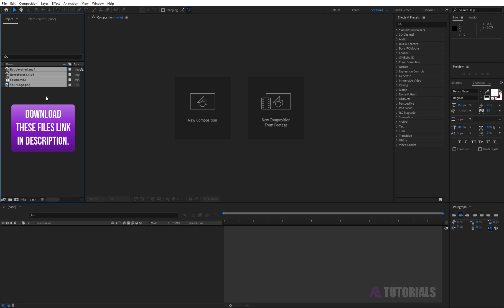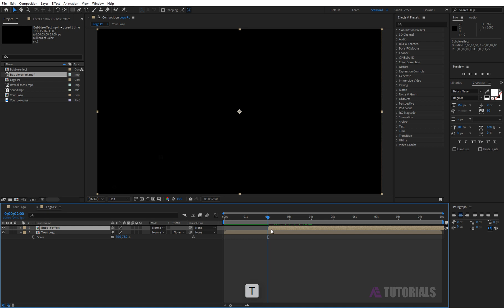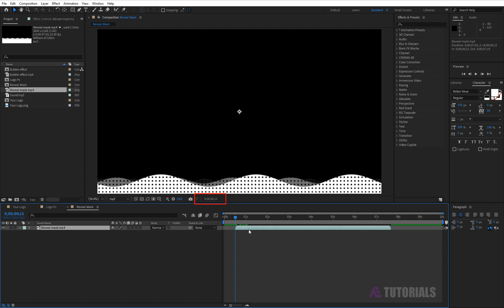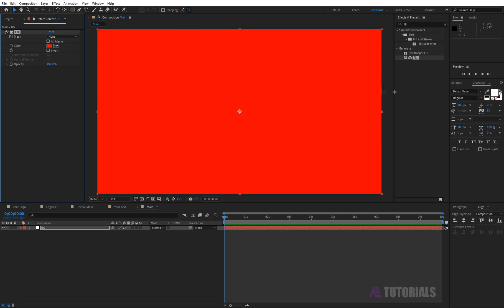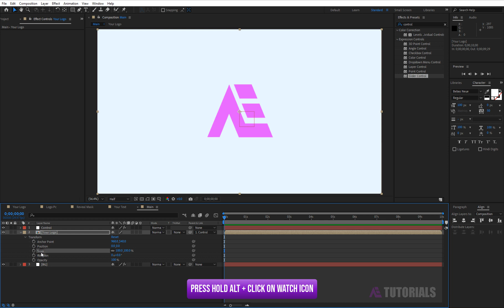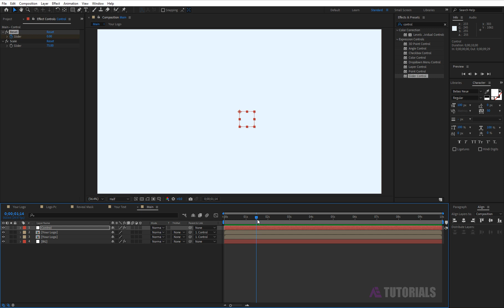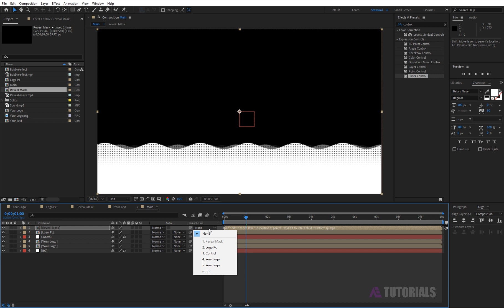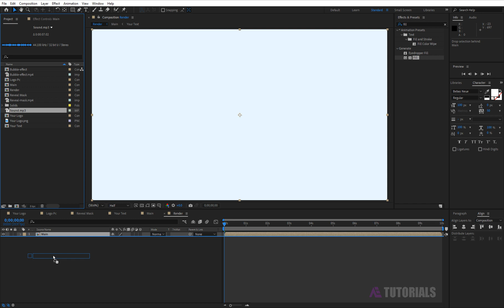After Effects Tutorial: Minimal Logo Reveal (No-Plugin)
If you want me to make this intro for you (Plz Click Here)

Hi, Youtuber's This is AE Tutorials Channel for After Effects and Photoshop. Here you will find almost any kind of After Effects and Photoshop tutorials.